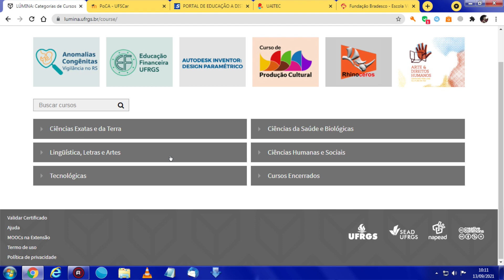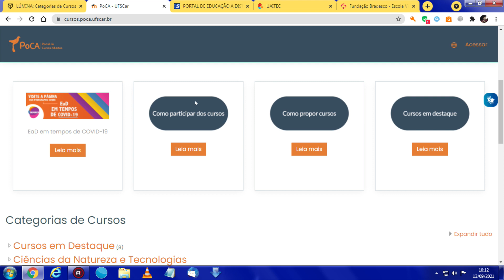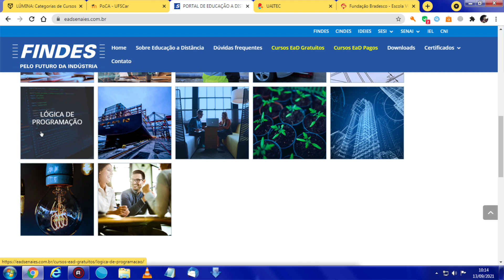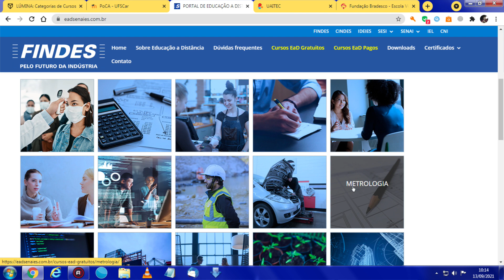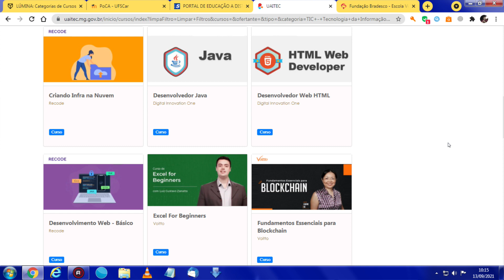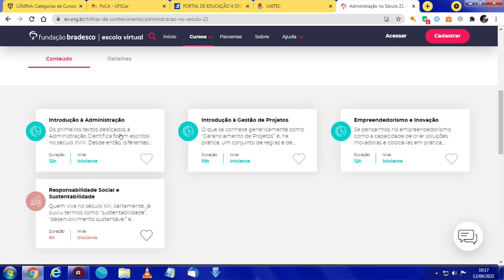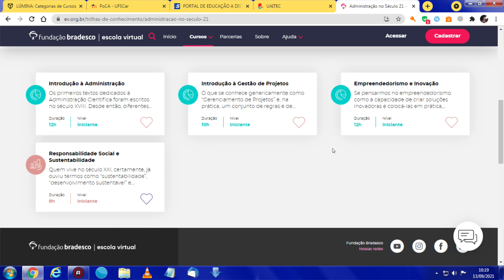5 Sites para fazer cursos GRÁTIS e emitir CERTIFICADO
Neste vídeo vou te mostrar 5 sites que eu mesmo utilizo para fazer cursos e receber certificados de graça, são sites respeitados e com cursos de qualidade!